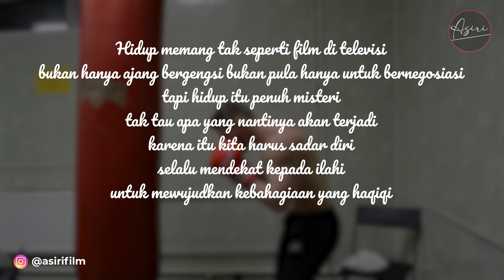DIBALIK KESUKSESAN MUHAMMAD ALI - Alur Film ALI (2001)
ALI (2001)

Film ini adalah film biografi muhammad ali petinju legendaris dan paling dikenal di dunia pada masanya.  namun di film ini tidak diceritakan secara utuh tentang perjalanannya. Sutradara Michael Mann hanya menyoroti 4 pertandingan saja yang memang dianggap paling berkesan dalam perjalanan karir tinju Muhammad Ali. Film ini juga menunjukkan sisi lain dari Muhammad Ali yang tidak banyak terekspos oleh media.
Terima kasih semua yang sudah menonton semoga video ini bisa menemani dan menghibur diamanapun kalian berada !